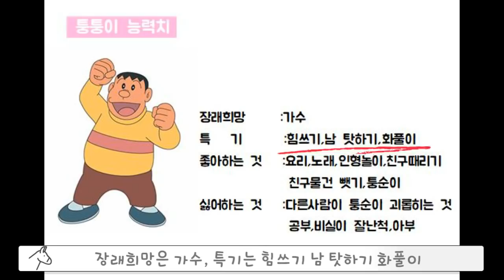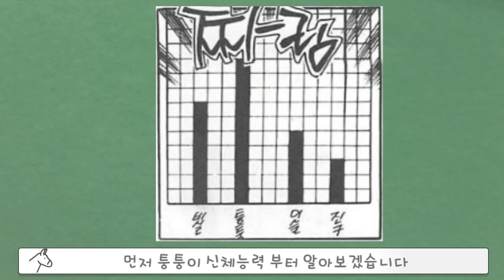[동키탐구]도라에몽 퉁퉁이 소개서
▪ 배경음악

Crossing the Threshold Ghostpocalypse(유튜브 오디오 라이브러리)
Mint Chocolate 2a(유튜브 오디오 라이브러리)
Brain Trust(유튜브 오디오 라이브러리)
Al 2(유튜브 오디오 라이브러리)
Palmtrees(유튜브 오디오 라이브러리)

▪ 음향효과 : 상업적 목적으로 이용할 수 있는 공정자료 이용 및 자체제작
▪ 기타 사진·영상 : 상업적 목적으로 이용할 수 있는 사진과 영상 이용